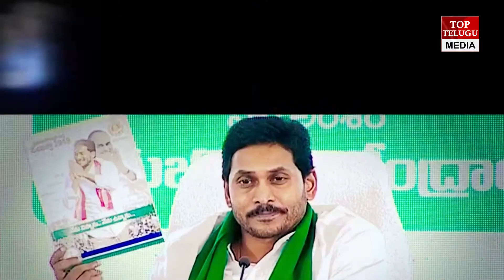Fees Reimbursement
GOLD SCREEN is one stop Entertainment of all South Indian celebrity video clips. Fun, Entertainment, Gossips, Filmy News, Short Films, Unknown Facts etc... all videos showcasing in a short and crispy format. If you want to get all these fun at one stop, Then you need to stop at GOLD SCREEN.

Category
Entertainment
License